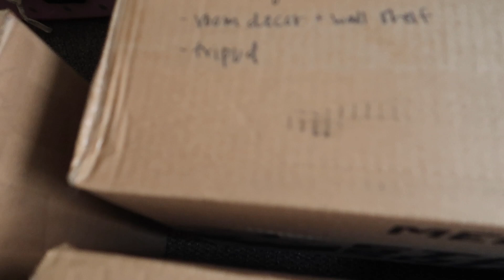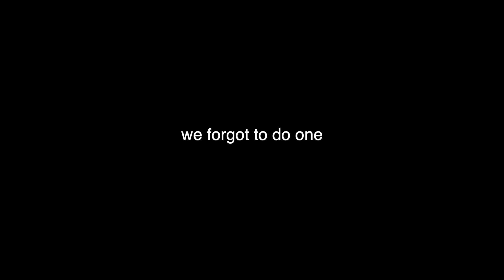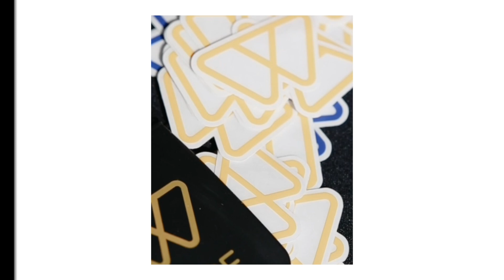COLLEGE MOVE IN VLOG 2019 | northeastern university sophomore year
snap: @joyceee35
depop: @joycescloset

⋆ codes

uber code | JOYCEH91

ftc: no spo